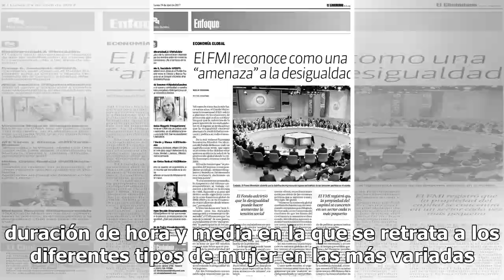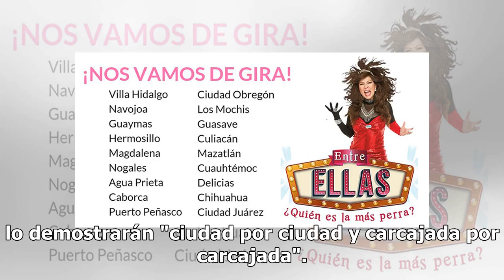Llegaron para quedarse, talentosas comediantes se van de gira con prometedor proyecto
Si se sometiera a una consulta pública para saber "¿quién es la más perr…?, ¿quién ganaría?... Lucila Mariscal, Samia, Aida Pierce, Bettina Salazar "Olga Sana", Isabel Martínez "La Tarabilla", Alejandra Rivera, Lupita Sandoval, Liliana Arriaga "La Chupitos" y Bárbara Torres "Excelsa", lo seguirán so...